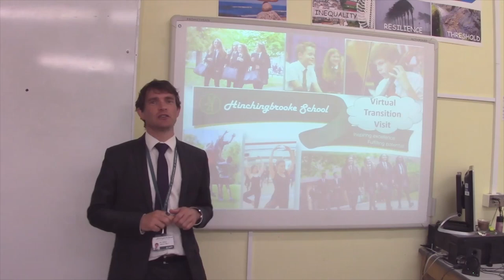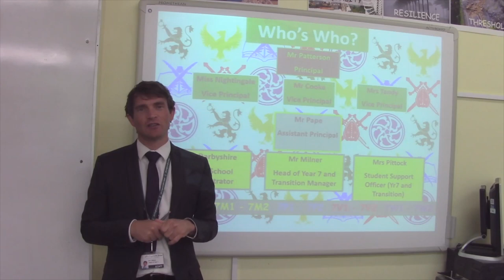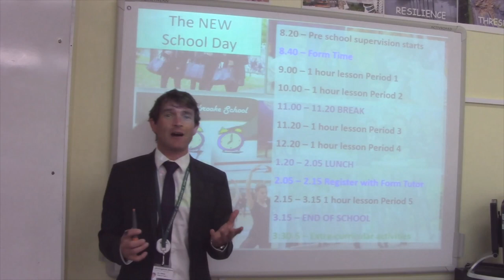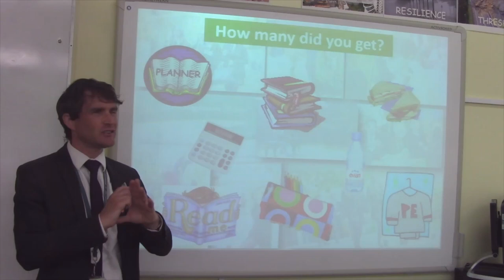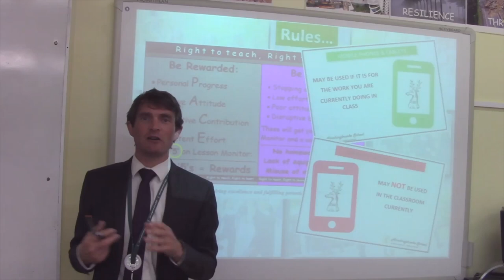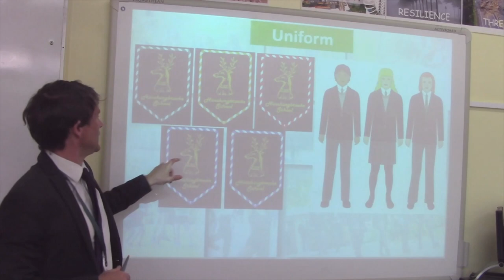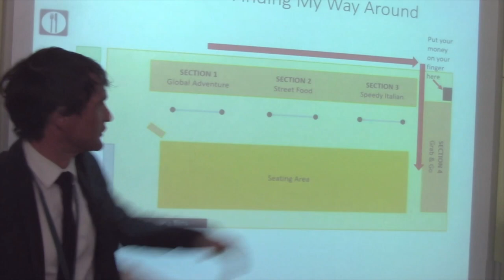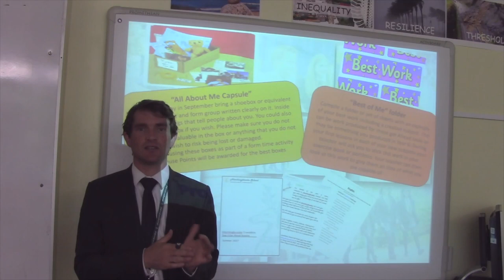Mr Milner's Transition Talk Video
As we are unable to come and visit you all in your Primary schools as we usually would we have put this video together to give you as much information and insight into you new school as possible.